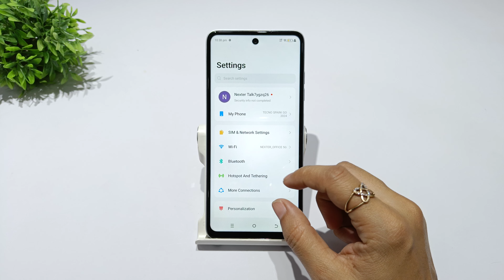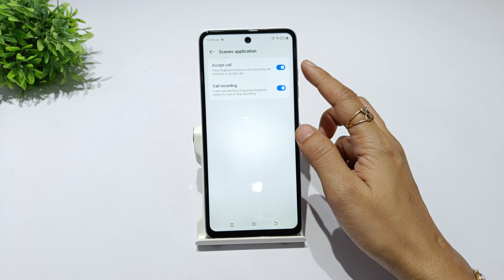How to set fingerprint lock in tecno spark go 2024 | tecno spark go 2023 fingerprint lock kaise kare